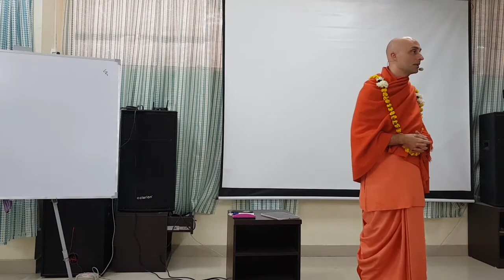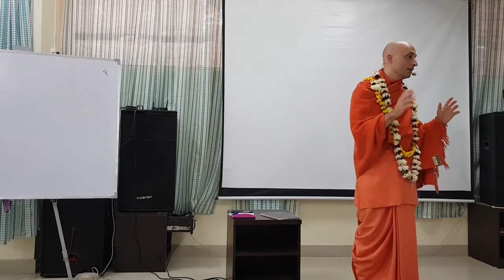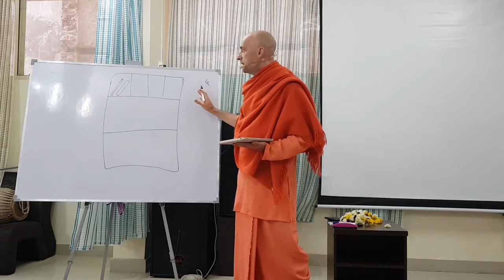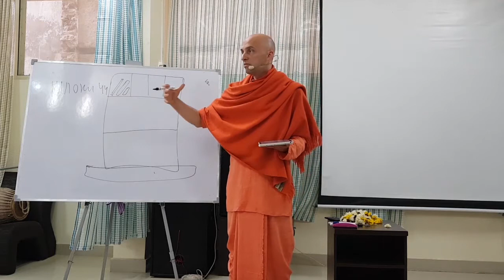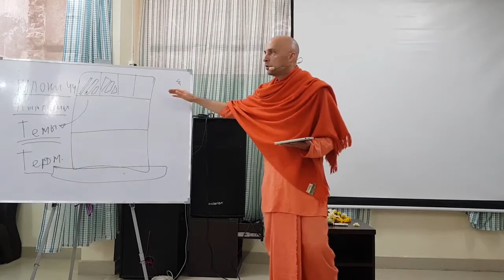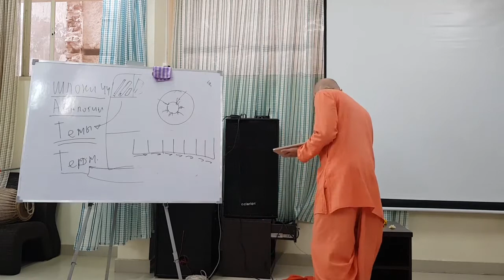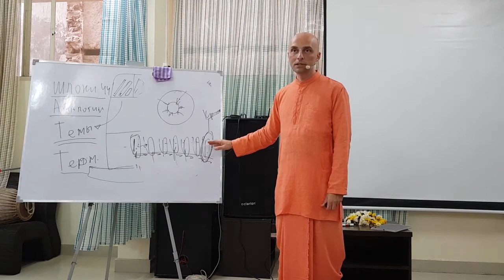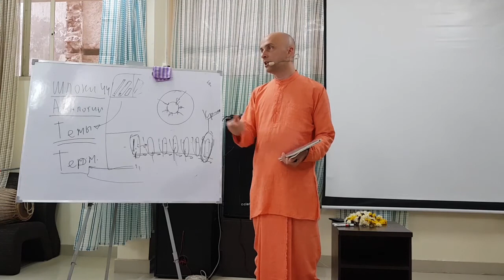Бхагавад-Гита. Лекция 1. Вступление (04 декабря 2017)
Е.М.Ватсала прабху. (Бхакти Шастры, Вриндаван) Цель курса, Что представляет из себя Бхагавад-Гита